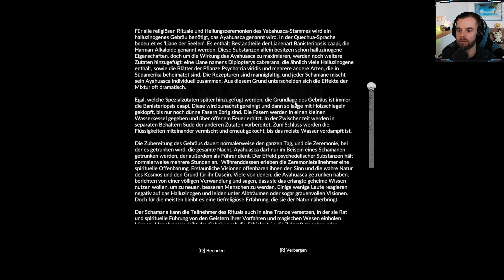Let's Play Green Hell 16 | Ein Jetpack wäre nützlich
GESCHICHTE
[Quelle: Steam; Green Hell]

Euer Bolle.

Dies ist ein kommentiertes Gameplay von Bolle.